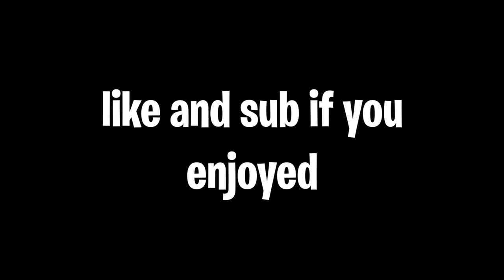Rage 😡 (Fortnite Montage)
NoL Fortnite